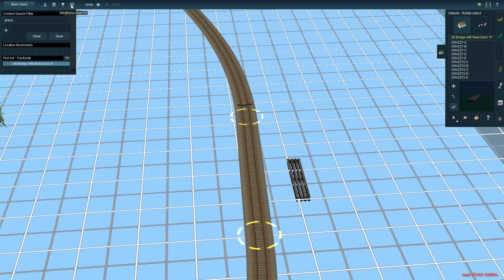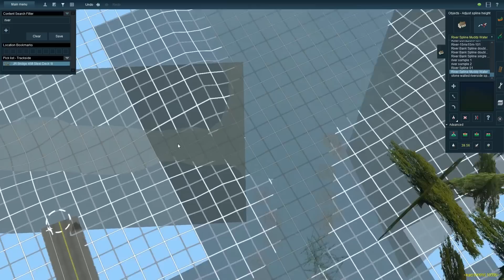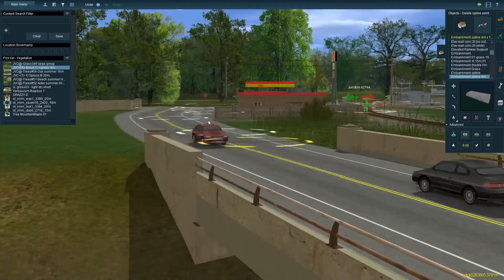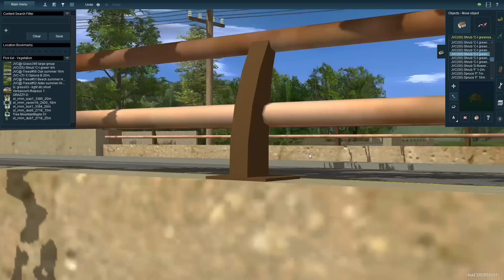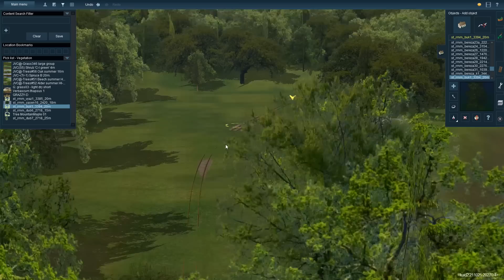Trainz: Let's Build the Pennsylvania & Berwind Episode 10: Eureka Spur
Welcome to the Pennsylvania & Berwind, a route 6 years in the making.

Today, we'll take a break from Mill Creek and work on detailing an abandoned spur behind Eureka, in Vonny.

We've done a few live steams since the last episode and if you've missed them, make sure to hit the bell icon or follow one of my social media accounts for updates.

I'll be back with weekly videos soon and an all new Let's Build series.